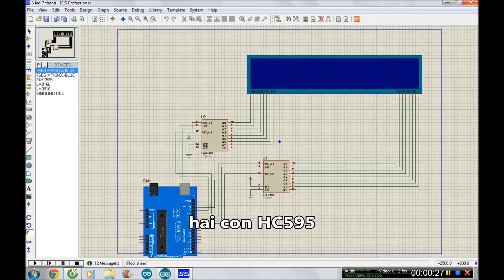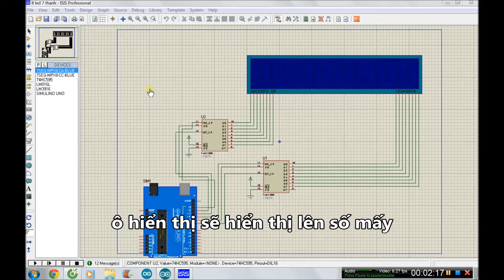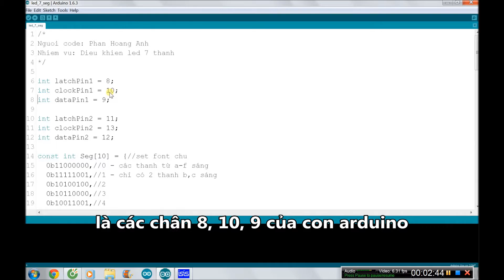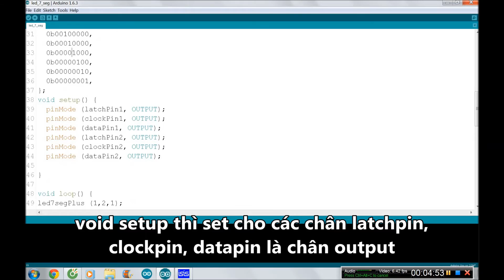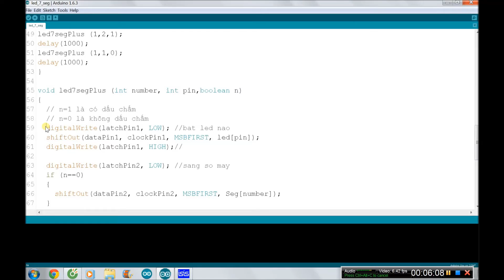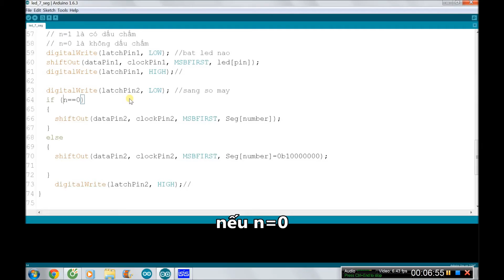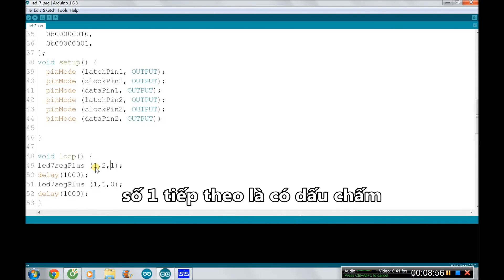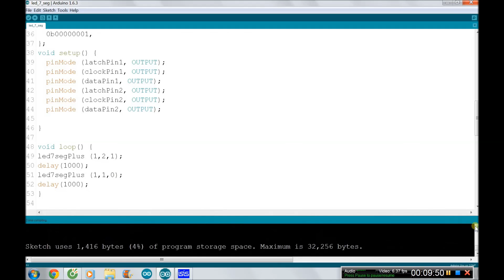LED 7 THANH - ARDUINO P2 - Chọn ô sáng, sáng số mấy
HƯỚNG DẪN CHẾ TẠO ROBOT

Chào các bạn, mình là ANH ROBOT, đây là một trong chuỗi video hướng dẫn các bạn làm robot của mình. Chúc các bạn chế tạo robot thật vui và có nhiều phát minh sáng chế trong tương lai.

Video này mình sẽ hướng dẫn các bạn viết hàm điều khiển một cụm led 7 thanh chọn led nào hiển thị và hiển thị số mấy